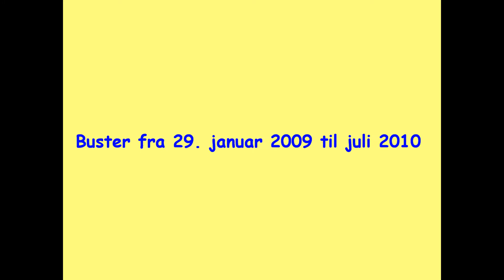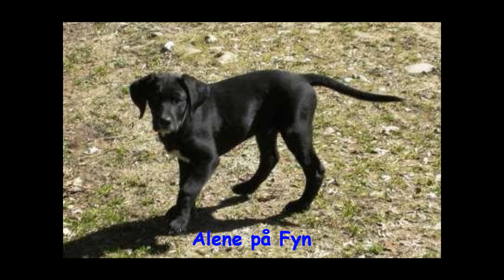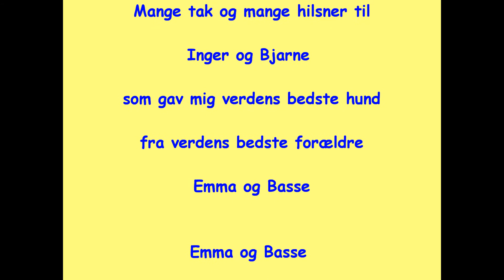Buster fra 29. januar 2009 - juli 2010.wmv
Buster flytter fra Jylland til Fyn og møder nye søskende og venner.
Underlægningsmusik: Mills Brothers: Be my Life's Companion.